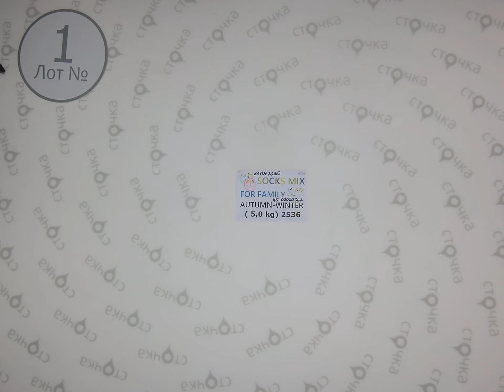SOCKS MIX FOR FAMILY AUTUMN WINTER 1, Цена за кг 13.16 евро,сток одежда оптом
SOCKS MIX FOR FAMILY AUTUMN WINTER  (лот №1)
Микс женских и мужских носков(сток)
Страна: Германия
Демисезон
Цена за кг.:  13.16 евро
Вес мешка,кг.: 5
Цена за мешок: 65.80 евро